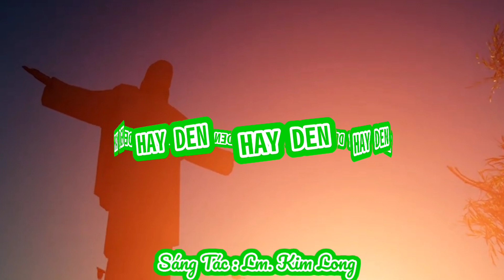(ATQ1) Hãy Đến (tung hô Chúa...) - Lm. Kim Long